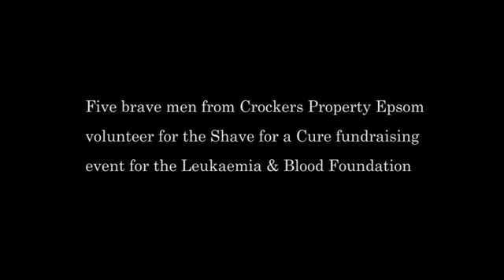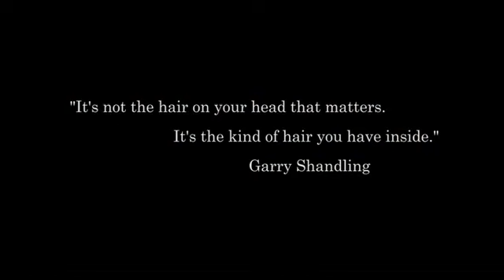Shave for a Cure